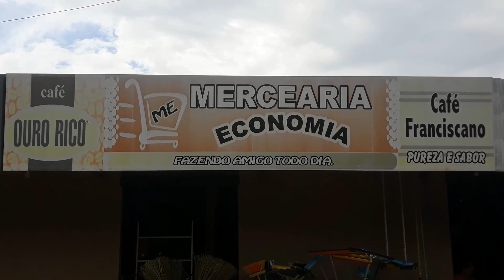Roça de melancia em Uruceres - Uruana-Go - 2023